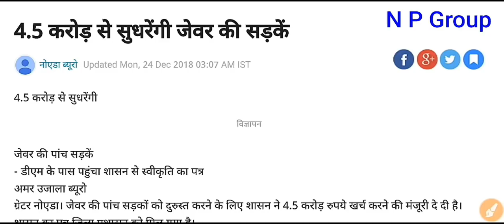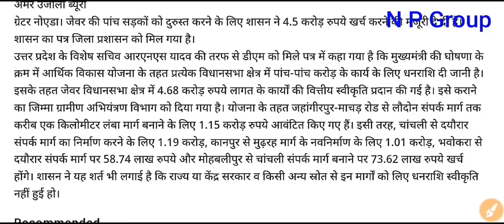जेवर की नई खबर - 4.5 करोड़ से सुधरेंगी जेवर की सड़कें / पूरी जानकारी वीडियो में देखें